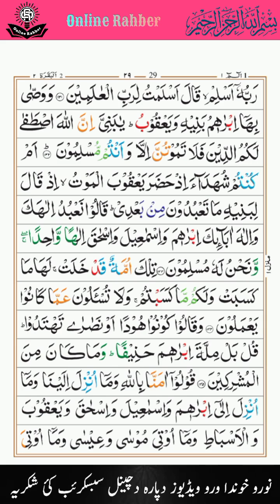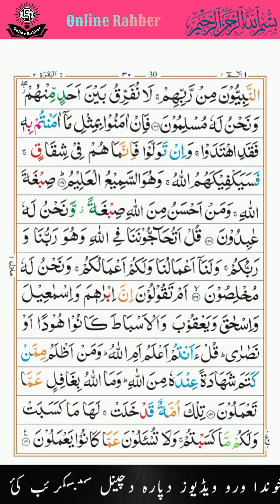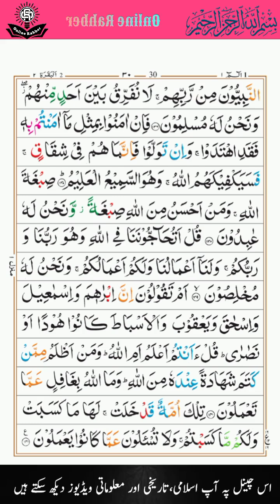Surah e Al Baqarah | ٱلْبَقَرَة | part 40 | Ayat 135-141 | مولانا عنایت اللہ | Pashto Tarjama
اُردو
میرے پیارے دوستو، سامعین و ناظرین آج اِس ویڈیومیں آپ سورۃ البقرہ کی آیات نمبر 135 تا 141 کی ترجمہ, تفسیر، تفصیل، پِیش کی جاتی ہے۔ ان آیات مبارکہ کی تفسیر میں، آپ کو نہ صرف ان آیات کا عمیق اور دقیق مطلب سمجھایا جائے گا، بلکہ ان آیات کے پس منظر میں چھپے ہوئے اہم مسائل، واقعات، اور اسلامی تاریخ کے اہم واقعات کی تفصیل بھی بیان کی جائے گی۔ اس تفسیر کے دوران، آپ ان مسائل کی وضاحت بھی سنیں گے جو ان آیات میں موجود ہیں اور جن کا ہماری روزمرہ زندگی سے گہرا تعلق ہے۔ حضرت مولانا عنایت اللّٰہ باجوڑ صاحب کسی قِسَم کی تعریف کی محتاج نہیں ہے۔ مولانہ صاحِب کو اللہ نے بُہت گیرا علم اور بُہت خُوبصورت آواز سے نوازہ ہے۔ اسلئیے اِس ویڈیو اور اِس چِینل کو اپنے دوستوں، بِین، بھائیوں کِیساتھ شِیرضرور کئ شُکریہ۔ ہم دعا گو ہیں کہ اللہ تعالیٰ ہمیں قرآن پاک کی صحیح سمجھ عطا فرمائے اور اس کی روشنی میں زندگی گزارنے کی توفیق عطا فرمائے۔ آمین

Quran, Tarjama, Tafseer, Pashto, Ayat, Surah, Mufassir, Tafseel, Tilawat,

Note (نوٹ) (1) :- The video description and keywords and hashtags are created with help of AI artificial intelegents, so may be there is any mistakes so i appologies to my Allah to For Give my mistakes. and appologies from you people who watching this videos on my channel.
Note (نوٹ) (2):- ویڈیو کی تفصیل اور کلیدی الفاظ اور ہیش ٹیگز AI مصنوعی ذہانت کی مدد سے بنائے گئے ہیں، اس لیے کوئی غلطی ہو سکتی ہے اس لیے میں اپنے اللہ سے معافی مانگتا ہوں کہ وہ میری غلطیوں کو معاف کرے۔ اور آپ لوگوں سے معذرت جو میرے چینل پر یہ ویڈیوز دیکھ رہے ہیں۔

Note (نوٹ) (3):- Copyright Disclaimer Under Section 107 of the Copyright Act 1976, allowance is made for "fair use" for purposes such as criticism, comment, news reporting, teaching, scholarship, Educational and research.